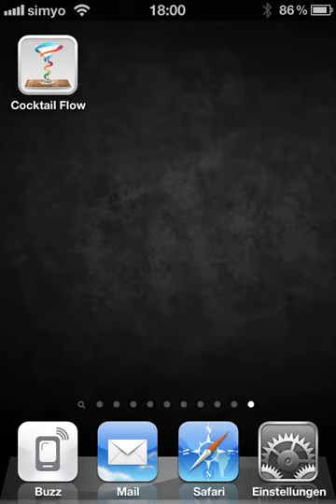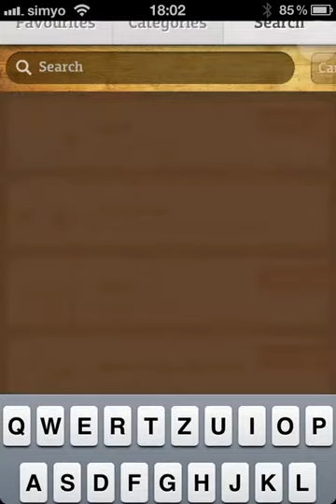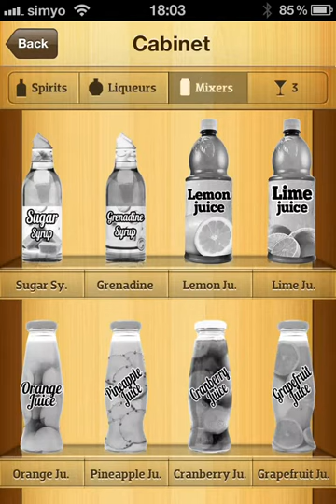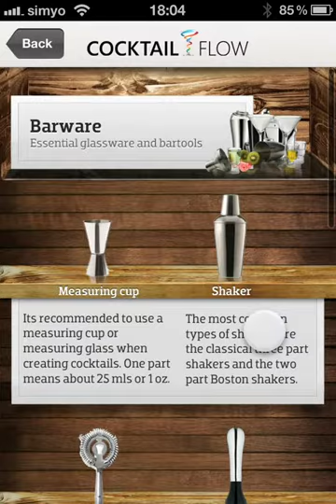ifun.de - "Cocktail Flow"